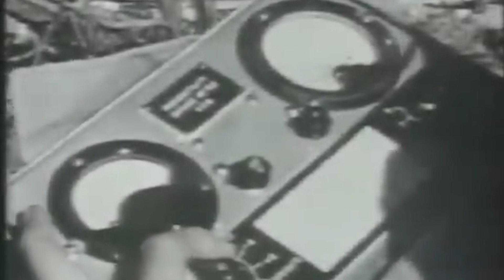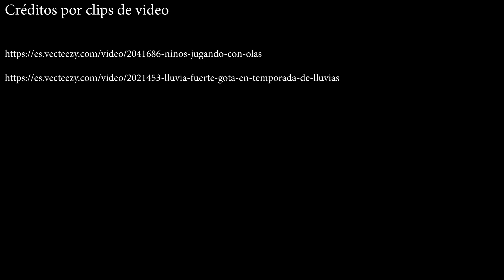78 Años De Hiroshima y Nagasaki - ¿Se Pudo Evitar El A Ataque?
En éste 2023 se cumple 78 años del terrible capítulo de Hiroshima y Nagasaki. Las preguntas aquí son: ¿por qué lo hicieron? y... ¿se pudo evitar el ataque?